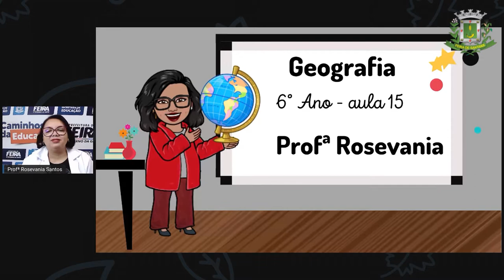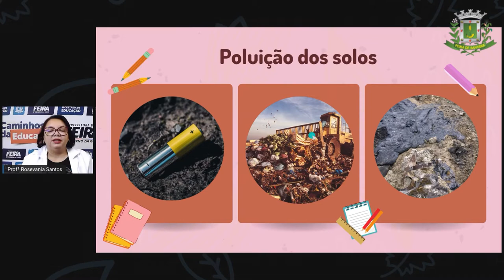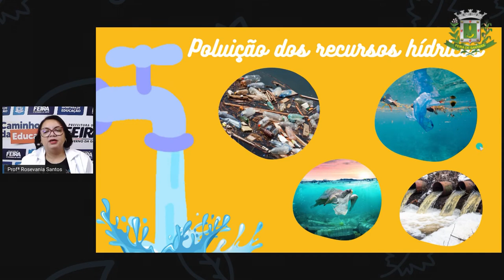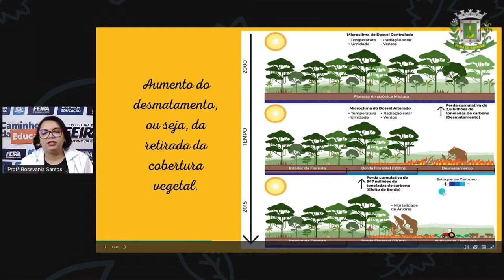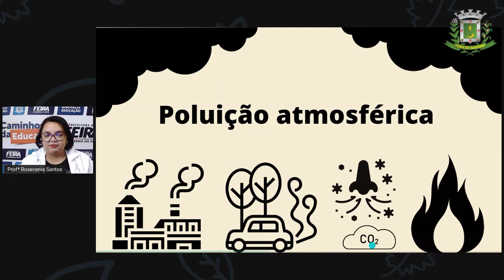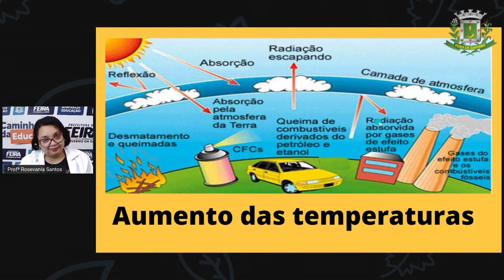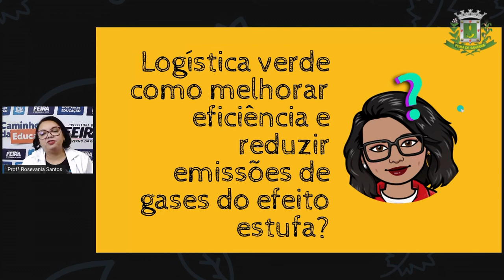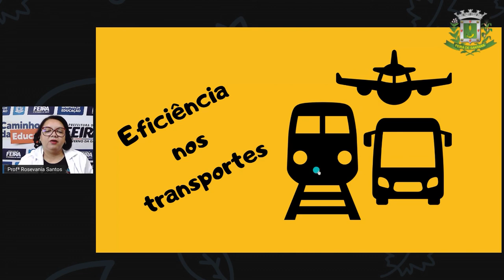6ºANO AULA 15 Profª Rosevania Santos Geografia A ação humana e o clima